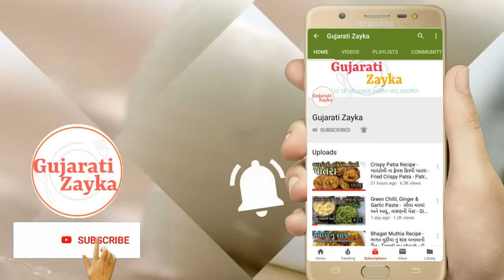Sakkariya Nu Farali Shaak- શિવરાત્રી માટે શક્કરીયા બટાટાનું ટેસ્ટફુલ ફરાળી શાક બનાવો પરફેકટ રીતે